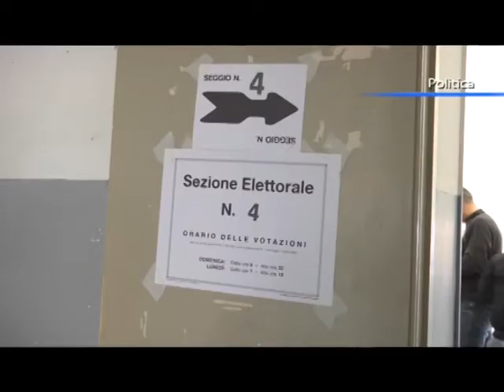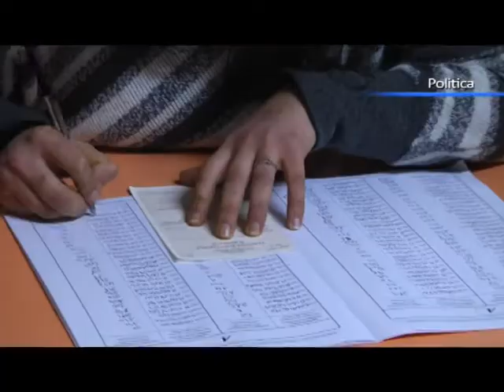Politiche 2018, le manovre del Centrodestra in Calabria